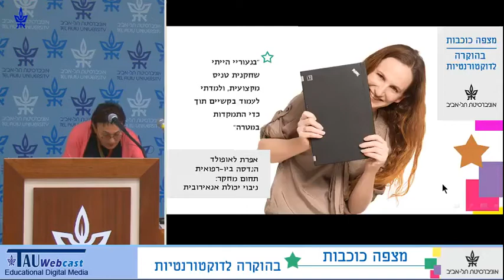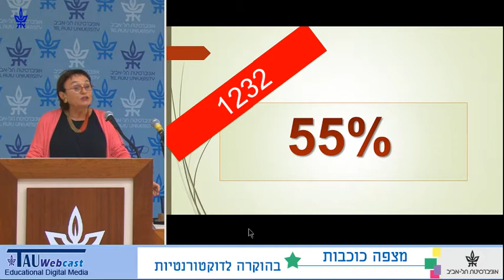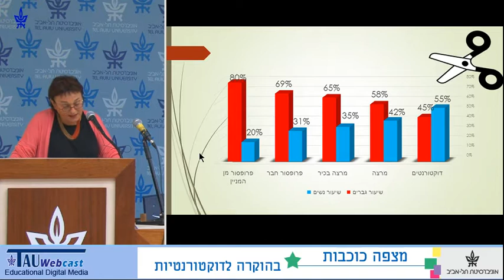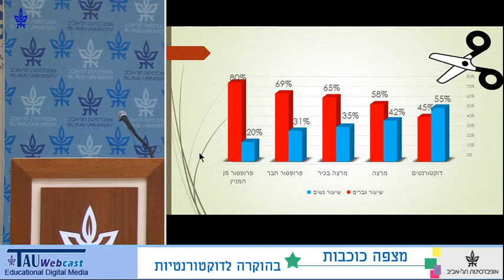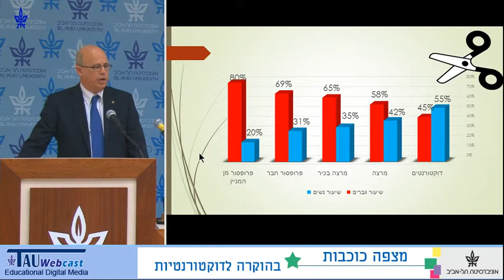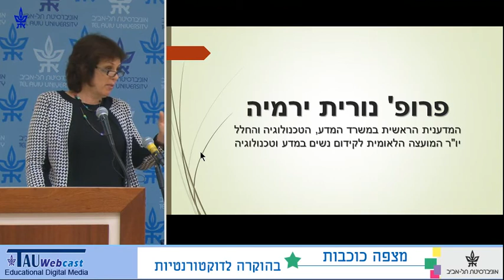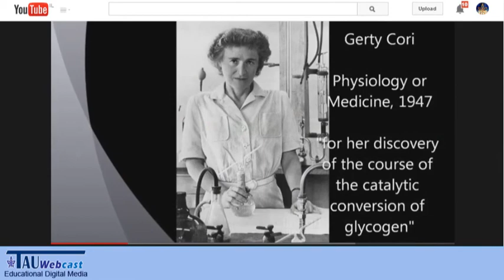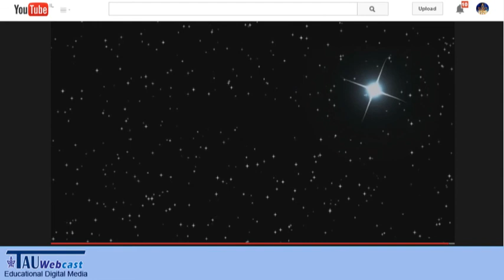דברי ברכה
דוברים:
-פרופ' יוסף קלפטר, נשיא האוניברסיטה
-פרופ' נורית ירמיה, המדענית הראשית במשרד המדע, הטאנולוגיה והחלל, יו"ר המועצה הלאומית לקידום נשים במדע וטכנולוגיה.
"מצפה כוכבות"
אירוע לרגל יום האישה הבינלאומי 2015
אוניברסיטת תל אביב
8.3.15